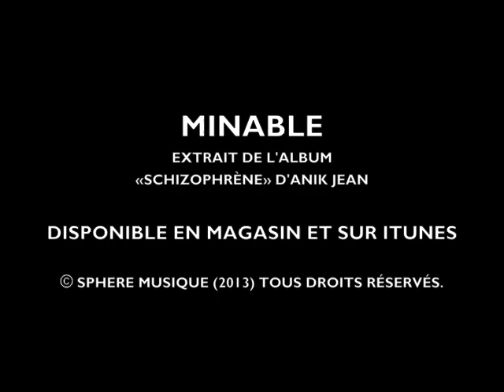ANIK JEAN - MINABLE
extrait de Schizophrène paru le 26 février 2013